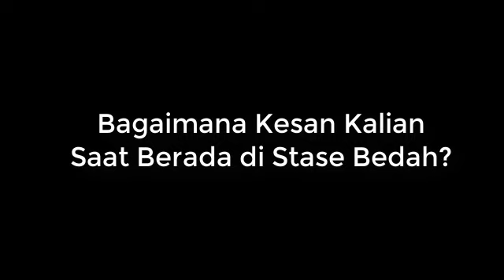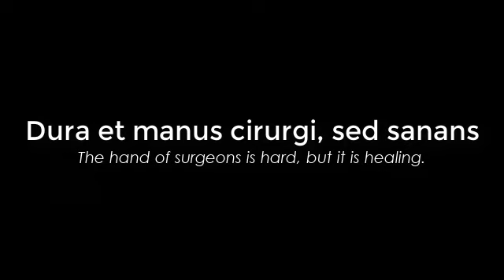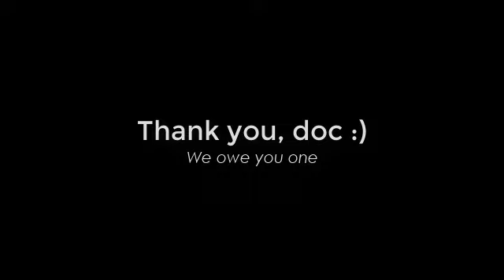STASE BEDAH ANGKATAN 7 FK UIN RS KARSA HUSADA BATU !! ATTITUDE, SPIRIT, TEAM WORK, KNOWLEGDE, SKILL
Stase bedah merupakan salah satu stase besar di pendidikan kedokteran

Stase ini ditempuh dalam waktu 2 bulan...yg dibutuhkan dari stase ini adalah etika, semangat, kerjasama dan ketrampilan

Lewat stase ini harus lulus mini cex, DOPS, OSLER, Jurnal Reading, dan Referat

Da kegiatan rutin seperti Morning Report, Bed Site Teaching, Visite besar harus dilalui

Terima kasih kepada adik adik Dokter Muda yang sudah melalui stase ini, kami seluruh staf bedah mengharapkan anda menjadi dokter yg handal dan hebat dimasa datang...

Sekali lagi sukses buat kalian semua